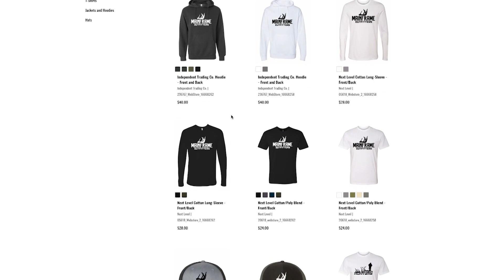NY Youth Turkey Hunt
Follow Hunter and Nick as they take out a youth hunter in NYS!!!